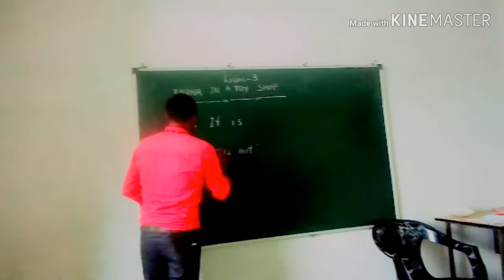Radha in a toy shop #//use # of yes,it is.no ,it is not ##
📘 शीर्षक:--  YES और   NO  प्रयोग

📔 उद्देश्य:- बच्चे इस गतिविधि के माध्यम सेकोई भी  पुछे गय सवाल का जवाब  YES और  NO मे देना सीखेंगे ।

📙आवश्यक सामग्री:-- विभिन्न प्रकार के पुट्ठों से बने फल,सब्जी आदि के  TLM तथा बंदूक, गिनतारा आदि।

📔 कक्षा:--चौथी

📕 विषय:-- अंग्रेजी

📒Lesson:-3
RADHA IN A TOY SHOP
📕 गतिविधिः- इस गतिविधि में बच्चे दो समूहों में बट कर एक -दूसरे से फ्लेस कार्ड दिखाकर एक प्रश्न पूछेंगे तथा दूसरे समूह के बच्चा इसका जवाब
yes,it is.
या
no ,it is not.it is a ball, cap,horse etc.
जवाब देंगे।इस तरह इस गतिविधि को लगातार बच्चे करते रहेंगे।

📕 लाभ:-- इस गतिविधि के माध्यम से बच्चे अधिक से अधिक शब्दों को बोलना, वस्तुओं के नाम जानना,yes or no के प्रयोग को पहचानना सीखेंगे

📘 विशेष:--  इस गतिविधि  को अन्य विधि से भी कराया जा सकता है ।
जैसे:-खेल विधि, प्रतियोगिता विधि, शिक्षक द्वारा , Field method, आदि।

📌📌 नवाचारक शिक्षक/ शिक्षिका का पूरा परिचय
नाम:-- अजय कुमार कोशले
पद:--    सहायक शिक्षक
शाला:-- शा. प्रा.शा. गढ़कटरा
संकुल:--    सतरेंगा
वि.खं.:--  कोरबा
जिला:--  कोरबा
राज्य:--   छत्तीसगढ़